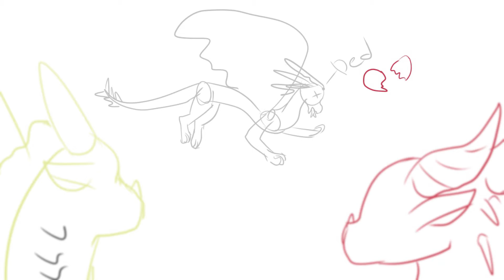Famous Last Words | Wings Of Fire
Something i whipped up in my free time XD
1st one: Some Jade Mountain students begin to wonder what Peril's scales feel like
2nd one: Burn and Scarlet discus the severity of Hvitur's fall
3rd one: Indigo forgets they're being hunted by Albatross
4th one: Belladonna burning down the hive
5th one: Arctic being honest with Foeslayer
6th one: Darkstalker doesn't think he's allergic to strawberries
INFO
I'm a young female artist trying to animate! I'm using a mix of several programs right now, firealpaca, ibis paint, and maybe flipaclip? And adobe video editor (elements) for effects. I love Warriors and Wings of Fire, but I have a lot of my own universes! I'm gonna try and make animations of Unnaturals and Endling (super underrated books)